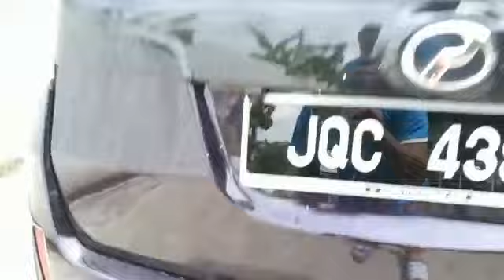2014 Perodua Alza 1.5 EZ (A) - JQC4386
For detail and price about this vehicle, please click:
Untuk maklumat dan harga kereta ini, sila tekan: